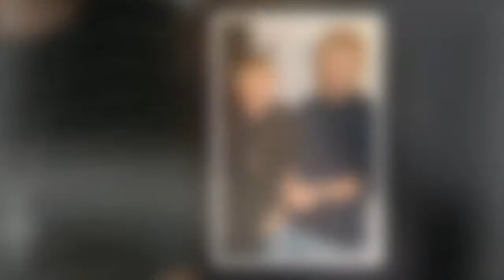Mort d'Aaron Carter : son frère Nick, dévasté, brise le silence